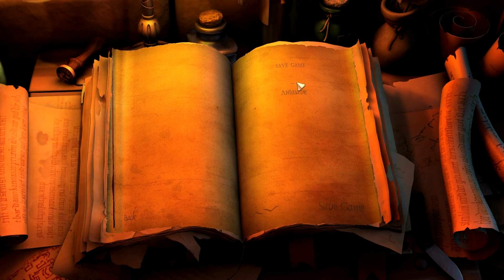The Book of Unwritten Tales - Ep 1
==Socialize!==

tags: "The Book of Unwritten Tales" adventure game click solve puzzle